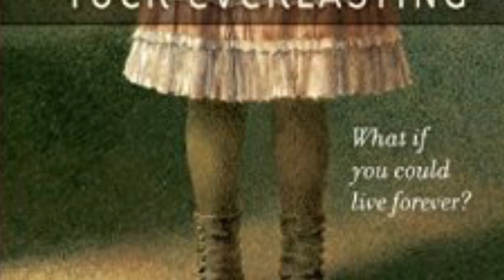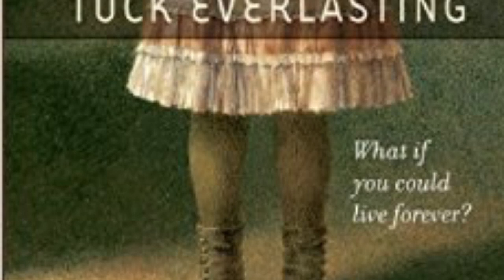Tuck Everlasting Chapter 6